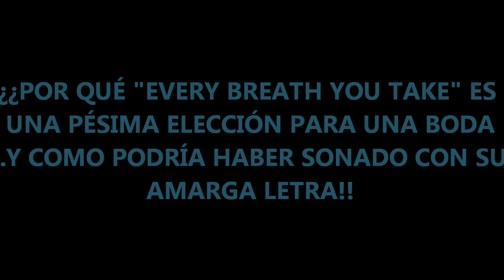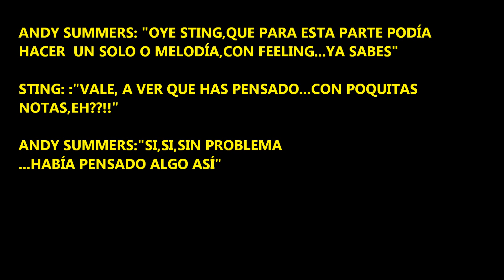COMO HABRÍA SONADO EVERY BREATH YOU TAKE EN GUITARRA...CON LA PARANOICA LETRA DE STING!!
En "COMO HABRÍA SONADO EVERY BREATH YOU TAKE EN GUITARRA...CON LA PARANOICA LETRA DE STING",te contamos la historia de esta canción,con uno de los arpegios más famosos de la historia de la guitarra!!Hablamos del verdadero sentido de la letra,creada a raíz la crisis matrimonial de STING,y con una fuerte crisis dentro del grupo!!Escuchamos una versión disitinta de esta canción,conservando sus famosos arpegios pero modificando su estructura y tonalidad!!En este video, "COMO HABRÍA SONADO EVERY BREATH YOU TAKE EN GUITARRA...CON LA PARANOICA LETRA DE STING",hablamos de una de las canciones más populares dle pop-rock,de una banda que combinó estilos como el rock,reggae,punk o jazz,con canciones tan famosas como "MESSAGE IN A BOTTLE","SO LONELEY",ROXANNE","CAN´T  STAND LOSING YOU" etc...
oN "HOW WOULD EVERY BREATH YOU TAKE SOUND...WITH THE PARANOIC STING LYRICS",we talk about this famosu song,with one of the most guitar arpeggios ever,changing its tonality,structure etc...